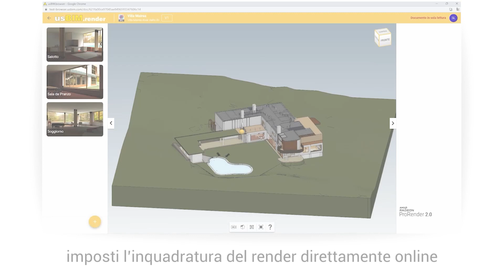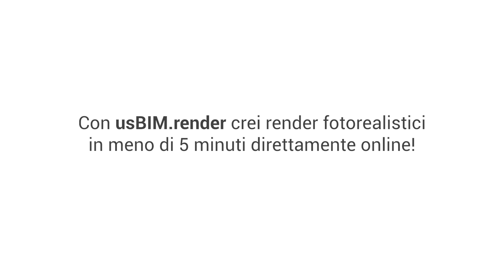Rendering online veloci e professionali? Scopri usBIM.render!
Creare rendering di alta qualità è un processo lungo e complesso che richiede pesanti software e schede video ad alta prestazione.
Con usBIM.render non è più necessario... Crei rendering fotorealistici in tempi record sfruttando tutta la potenza del cloud!